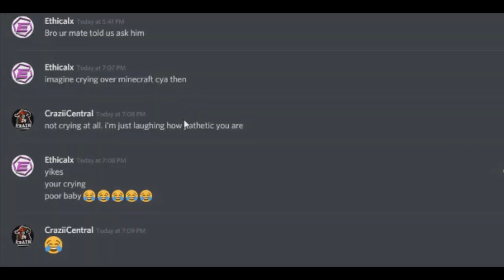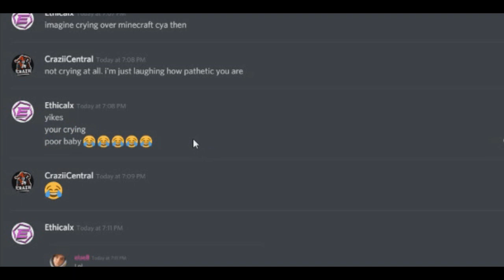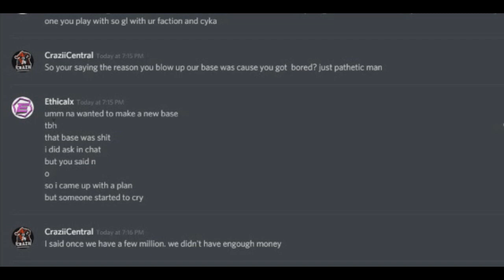Minecraft - Kid Cries Over Factions!